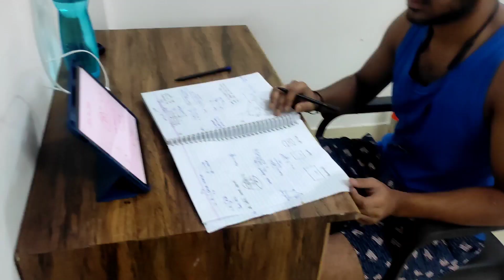Best hostel in Kota near resources /Allen /vibrant motion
for instagram